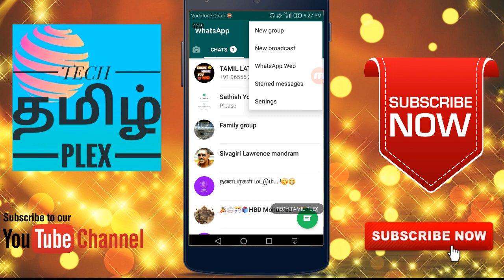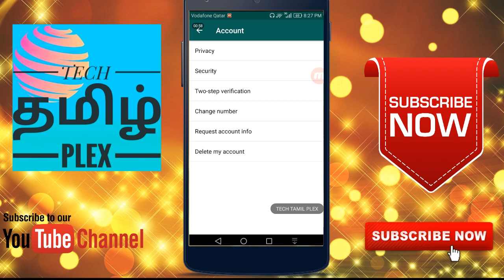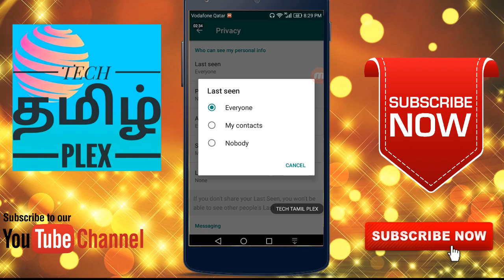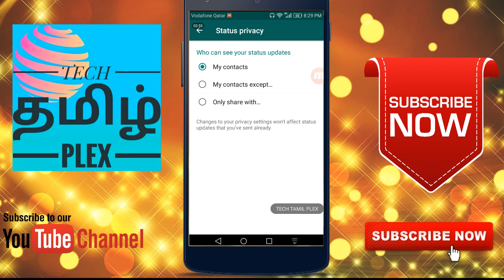HOW TO HIDE WHATSUP PROFILE PHOTO TAMIL TUTORIAL|TECH TAMIL PLEX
WELOCOME TO TECH TAMIL PLEX  CHANNEL

Mother tongue brings the best of everyone. In Tech Tamil plex I do Tamil tech videos, Tamil pc software, Tamil mobile reviews, Tamil mobile app, In general cover Tamil tech plex in our mother tongue. Hope you enjoy the contents here, share you thoughts,a let's communicate and bring more videos in our Tamil language.

டெக் தமிழ் ப்ளீஸ்
யூட்டுப் சேனல்
லைக் ஷார்
பண்ணுங்க நண்பர்களே
நன்றி.
வணக்கம்.